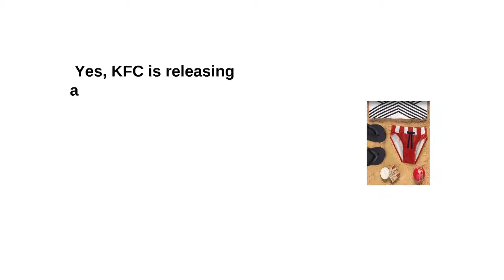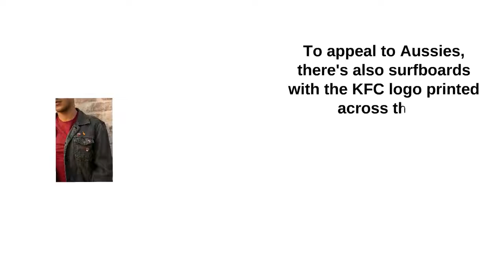KFC launches a new fast food inspired clothing line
Fried chicken fanatics can go one step further in showing their love for nugs! KFC launches a new fast food inspired clothing line. Check out full video for more details